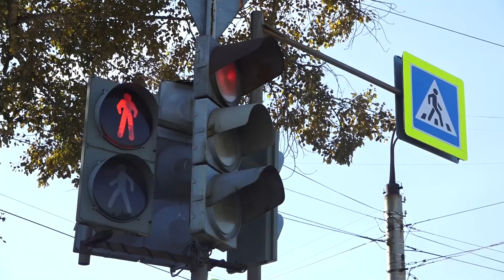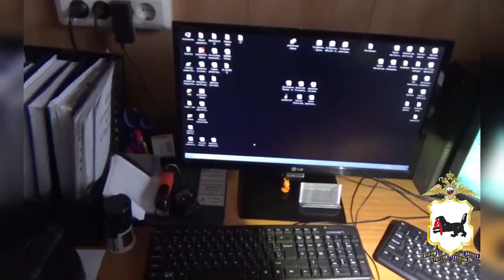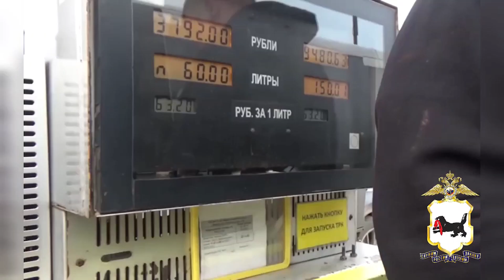«Место происшествия» 25 сентября 2023